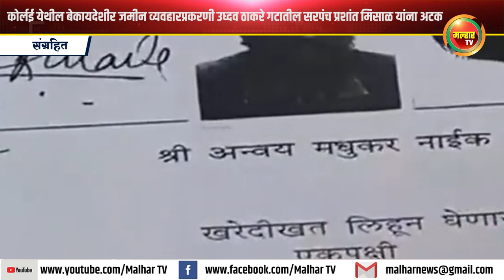कोर्लई येथील बेकायदेशीर जमीन व्यवहारप्रकरणी उध्दव ठाकरे गटातील सरपंच प्रशांत मिसाळ यांना अटक !